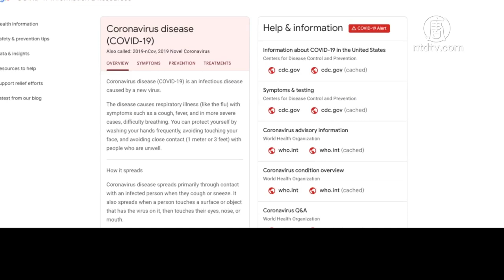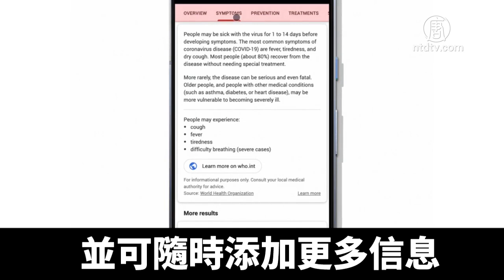專注中共病毒瘟疫的傳播和防治 谷歌設新網站｜新唐人亞太電視｜20200325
全球各國正在努力減緩由「中共病毒」帶來的衝擊，為了方便人們瞭解最新資訊，谷歌公司，3月21日週六啟動了一個疫情資訊網站，提供有關病毒指導和測試的信息。